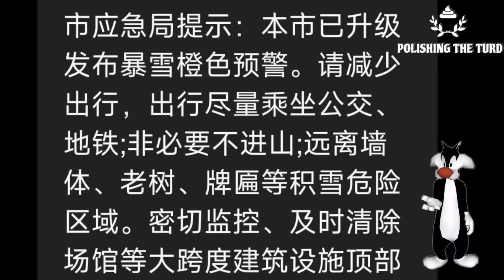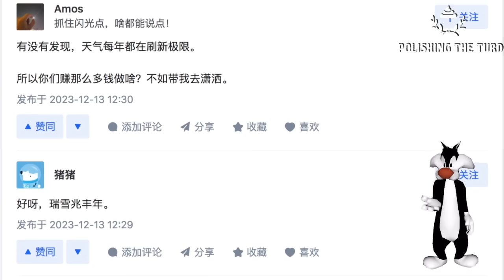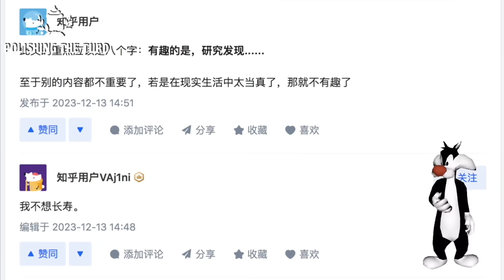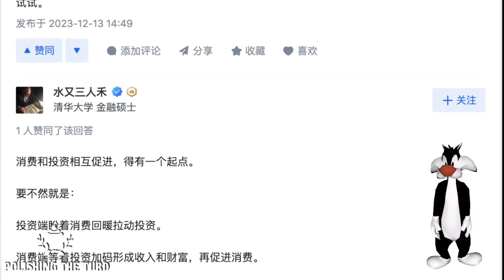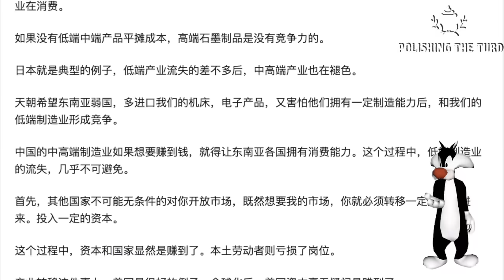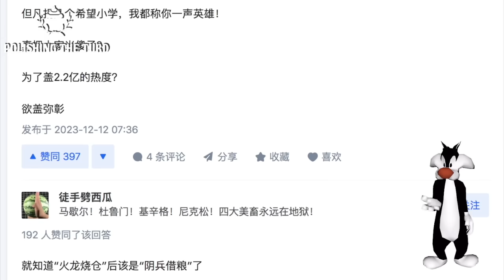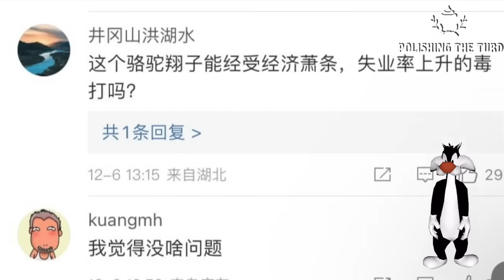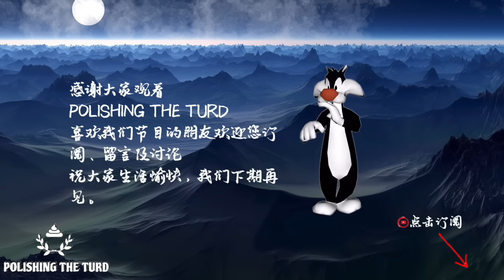中央经济会议一派胡言，外资撤离要百姓理解。华北地区大幅降温下暴雪，北京要求学生停课被家长狂卷。中国经济持续低迷外资大举撤离，中央开会只谈问题不谈解决，要求百姓理解（单口相声嘚啵嘚之中央经济会议）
华北地区降温大雪，寒气冲击北京，市教委要求学生在家上课，被家长狂卷。家长认为，学生在家他们需要请假，增加了不便。然而如果冰天雪地还要送质子，上班迟到也有怨言。归根结底，经济不自由，不要生崽。中央经济会议对于中国的现状提出了重视，然而问题分析了不少，解决方案没有。外资大举撤离，工厂搬迁，中央要求老百姓理解。挣钱的渠道没有，只谈投资，好不要脸。视频博主在日本吃爱国饭被网友吐槽，流量大的方式，并不给中国人争脸。（单口相声嘚啵嘚之中央经济会议）